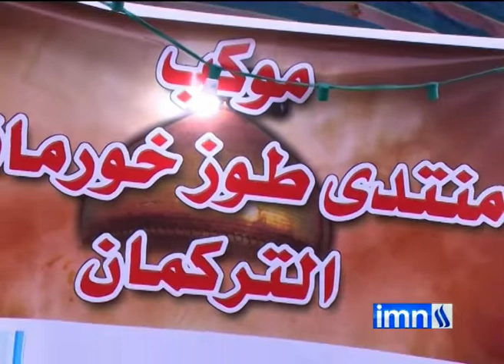تغطية خاصة بماسبة استشهاد الامام الكاظم علية السلام